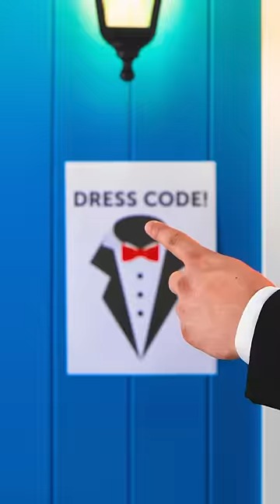WOW!🔥 THIS 3D PEN MAKES CANDY 🤯 || Сandy printing pen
Watch even more cool videos🔥 from our friends!